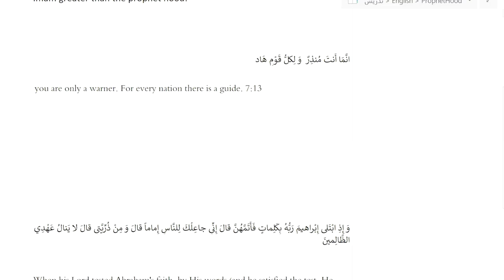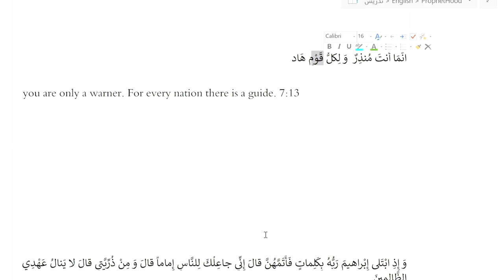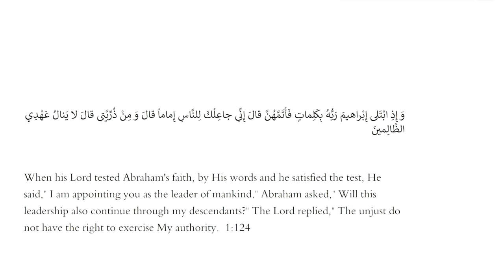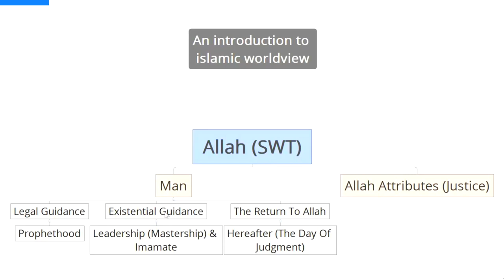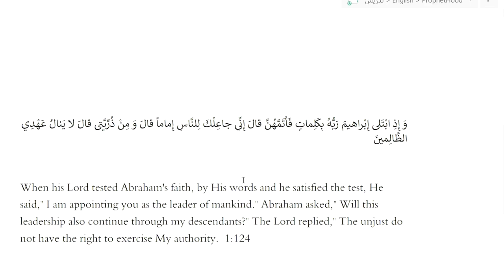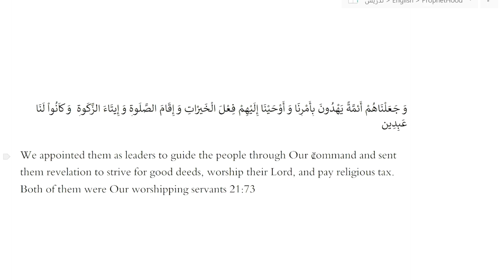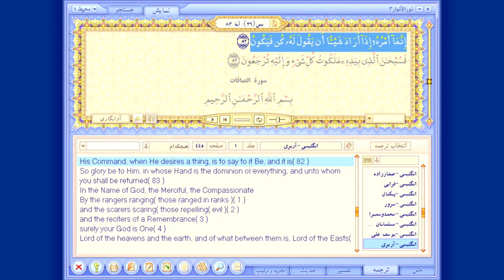[21] Imamah | The Human Being in Islam | Sayyid Muhammad Hashemi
We wrap up our entire discussion today with this final session on Imamah. It was quite the eye opening journey. Thank you for joining us!

Chapter 1: Society & Religion

Chapter 2: Monotheism

Chapter 3: Man in Qur'an
     1. Introduction & The 21 Questions
     2. Western Philosophies on Man
*PART 1: Man*
     3. What is The Essence of Man
     4. The Story of Creation: Qur'an & Bible
     5. What is The Purpose of Man
     6. What is The Fitrah
     7. Evolution VS. Religion? The Creation of Man
*PART 2: Prophethood*
     8. An Intellectual Proof on The Necessity of Prophethood
     9. Prophets and The Concept of Infallibility
     10. The Prophet Muhammad & The Religion Islam
     11. The Islamic Civilization
*PART 3: Divine Representation*
     12. Imamah

Link to the previous lessons

Asalaam alaykum!

Friday Night Circle is a Youth Gathering which started in Dublin, Ireland!

We hope to prepare ourselves for the return of our Imam and encourage others in also partaking in the act of awaiting for the Imam! 🏴